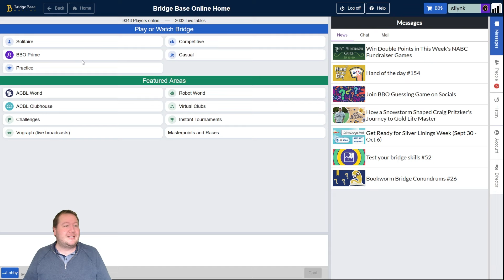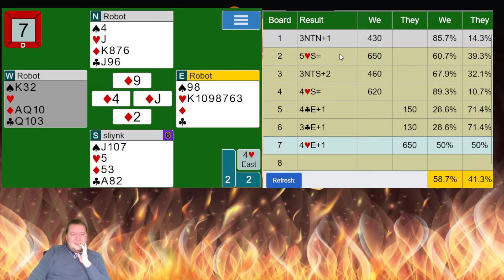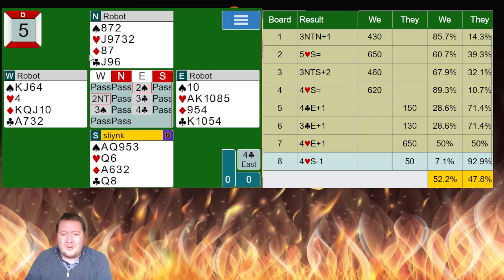Upgrading To 1NT - Weekly Free #468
Are these hands worth 15 points?